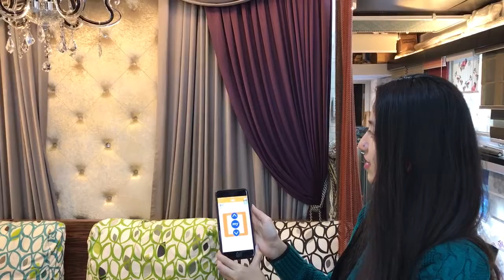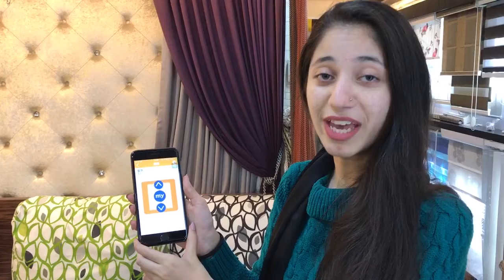Belle Curtains Smart Furniture (IoT) Vlog | DIGC202 Digital Artefact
This is a video introducing Internet of Things at home such as this smart curtain technology. With the ease of a mobile app, you can control your home blinders/curtains to open or close, even without being physically at home! This is the future of technology.

Hong Kong New Beginnings is our digital artefact that aims to promote contemporary local furniture, home decor and appliances stores, instead of the chain brand stores. These unique stores also deserve attention.

This is only a part of the project. Check out the full project here on Facebook, we are called Hong Kong - New Beginnings

Teammates: Asma Khan (myself)
Nazish
Unza